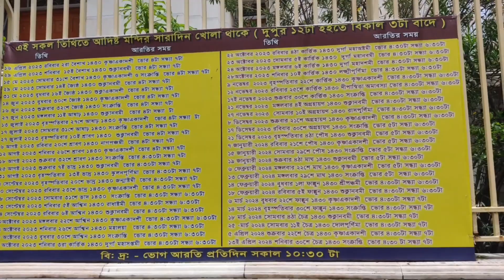জন্মদিন উপলক্ষে বর আমাকে সাথে নিয়ে চললো দক্ষিনেশ্বর মা'কে দেখার উদ্দেশ্যে 😍🙏 🙂